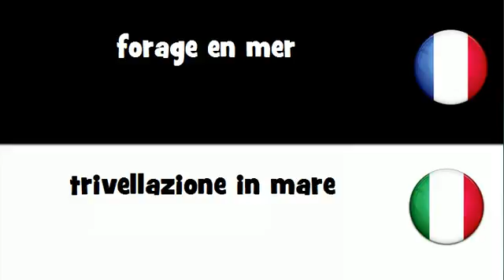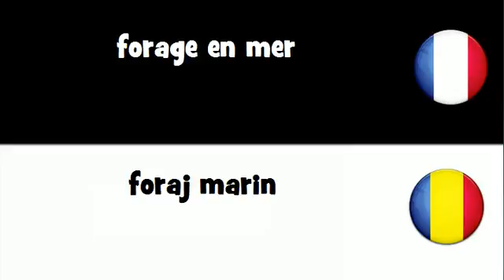VOCABULAIRE EN 20 LANGUES = forage en mer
frenchwithvincent VOCABULAIRE EN 20 LANGUES = forage en mer